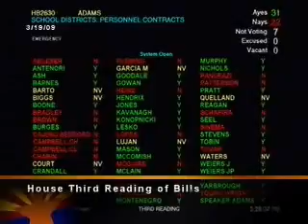House Speaker Kirk Adams on HB2630